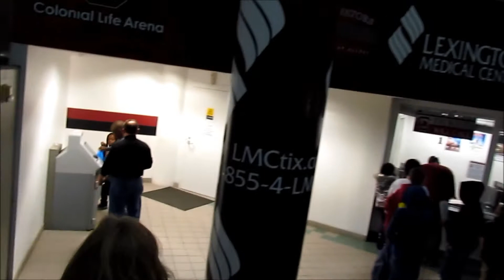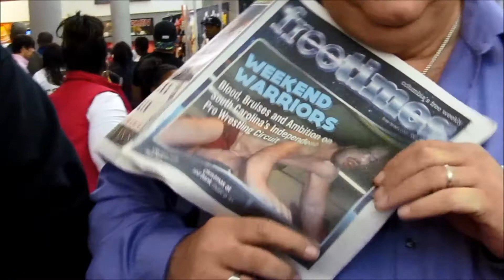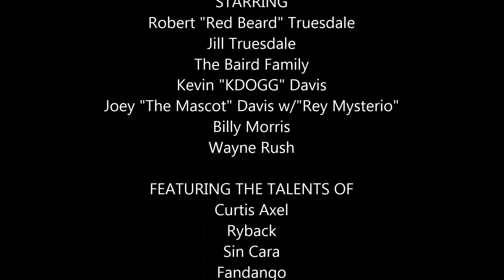Rasslin' with Redbeard - Episode 12: World Wrestling Entertainment presents WWE Live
December 5, 2014 - In this edition of Rasslin' with Redbeard, my wife & I attend a World Wrestling Entertainment WWE Live event (aka, a house show or non-televised event) in Columbia, South Carolina at the Colonial Life Arena. We used to go to shows together quite frequently but now it takes something special for my wife to bother with going out of the house. This is what happens when at one of your first independent events you wind up rubbing shoulders with Ric Flair and Hulk Hogan! Regardless, we had a pretty good time with this show and we were able to get together with most of the cast for comments on the goings on around it, so this definitely makes for one of the more complete episodes we've been able to compile to date.